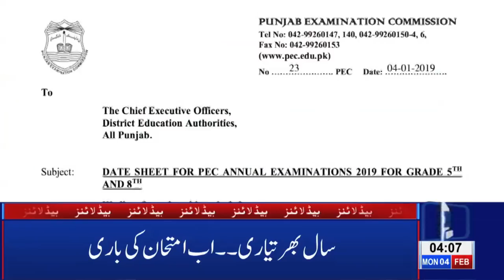04 AM Headlines - Lahore News HD | 4th Feb 2019